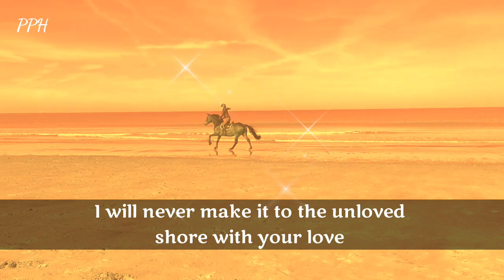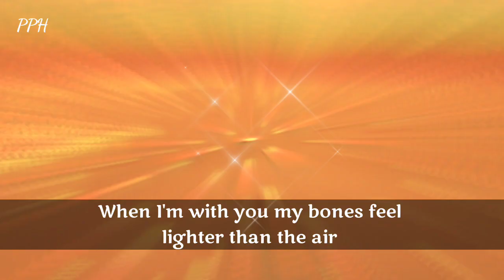Dm to Df || Hearing your name makes my heart drown into deep water of love !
Hearing your name makes my heart drown
into deep water of love !
You are present even when you are there,
You hold time in your hands and squeez it
so I can taste.

Thanks.